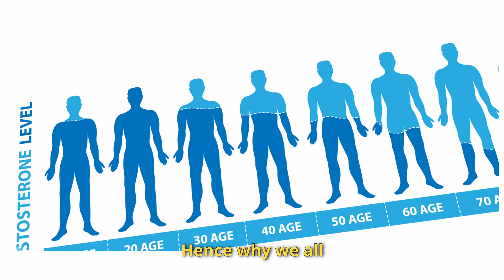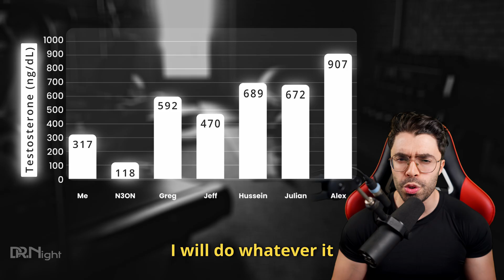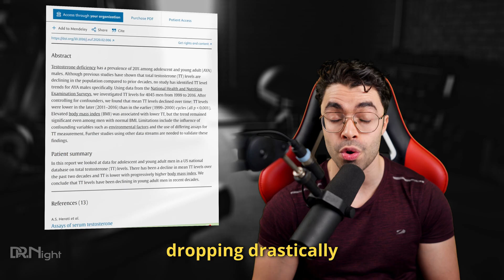Low Testosterone: The Silent Pandemic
This is a one year experiment trying to boost my low testosterone naturally. In this video i investigate the causes and symptoms of a low testosterone person and how to treat it. Will i be successful to optimize my testosterone? or i have to opt for testosterone replacement therapy?

Chapters:

0:00 Low-T at 32?
0:41 The importance of Testosterone
1:53 Low-T symptoms
2:28 Lack of Vitamin D
2:48 Stress
3:18 Low quality Sleep
3:39 Low Body Fat
3:56 Supplements
4:51 N3ON
5:17 Greg Doucette
5:34 Dr. Mike
6:17 Jeff Nippard
6:31 Hussein & Julian
7:26 Alex Eubank
7:48 Testosterone Chart
8:05 New Blood tests (2025)
8:55 Recap
9:40 Boost your T